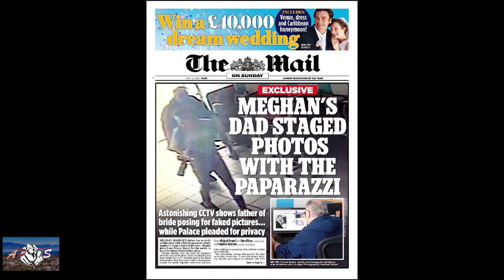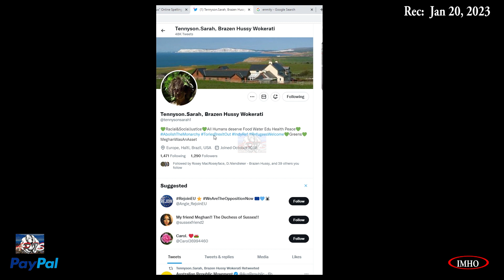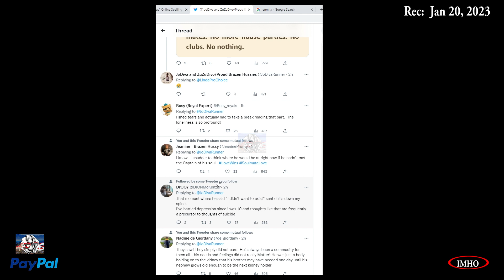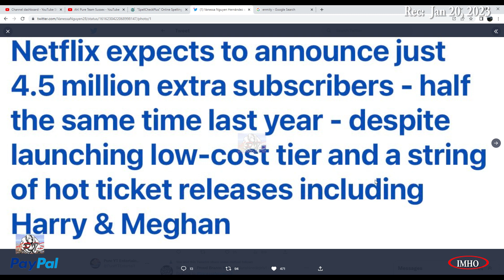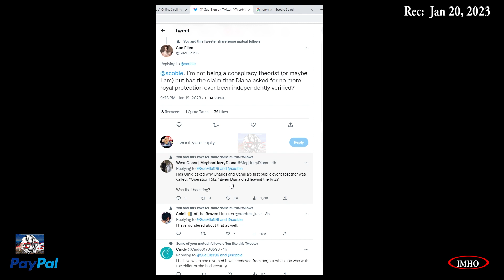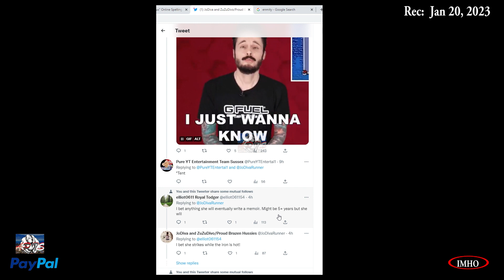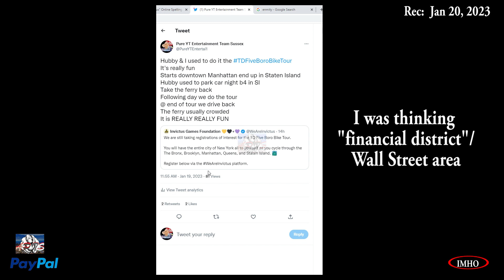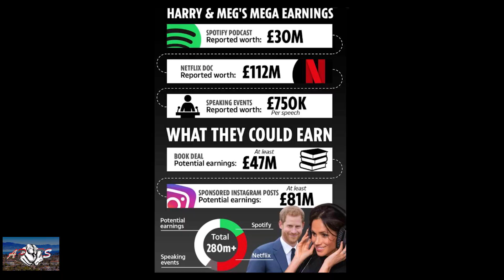S3E5 APTS The Prince Who Found His Life's Purpose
01.20.23

Timestamp:
 00:00:46:06 Channel update
 00:02:34:02 Princess Kate, credible Early Years expert: Nursery schools are ‘important’
 00:12:05:00 In the months before Meghan, Harry’s life was so bleak and depressing.
 00:21:35:02 British press expectation vs reality.
 00:24:38:05 There is a God!
 00:26:01:06 The story in Finding Freedom about Meghan’s “security
 00:31:00:06 Here we go AGAIN
 00:33:27:15 He had teary eyes
 00:34:38:00 I would love2 hear her perspectives of parts where Haz mentioned her in Spare
00:41:18:28 Hubby & I used to do it the TDFiveBoroBikeTour
 00:46:12:00 PRAYER

LINKS mentioned in the video:
BRITAIN NEEDS MEDIA REFORM Now

You have two options:
2. "I'd like to add to my donation to help offset the cost of processing"